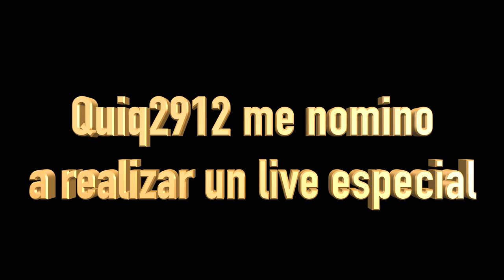MARATON 24H (03/12/20)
Quiq me nomino a realizar un livestream de 12 horas... pero eso ya se a visto en el canal, así que ¿Porque no mejor subir de nivel?